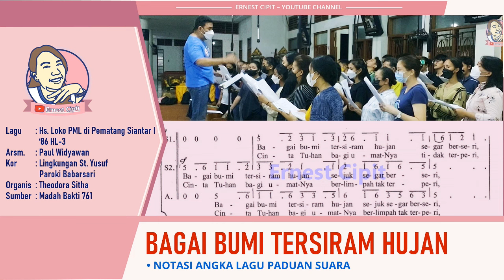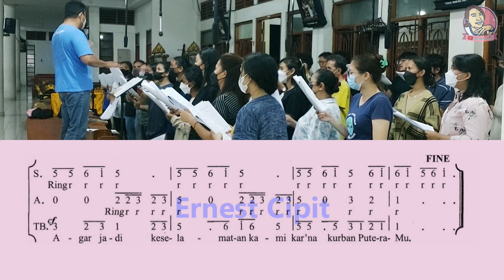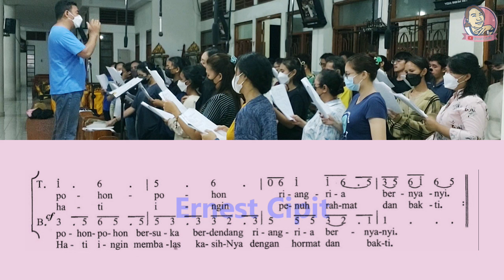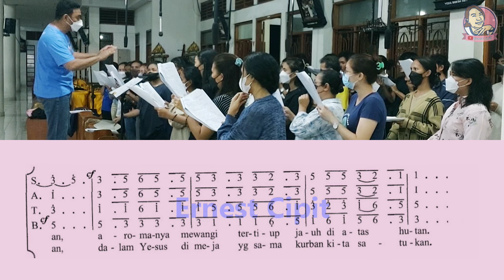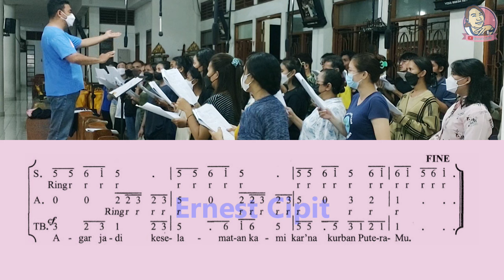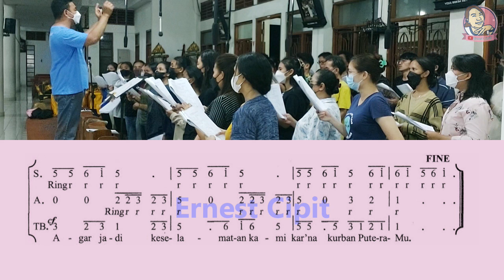Bagai Bumi Tersiram Hujan | Lagu Persembahan Gaya Kalimantan | Madah Bakti 761 | Persembahan Meriah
Syair lagu Bumi Tersiram Hujan lengkap:
1. Bagai bumi tersiram hujan sejuk segar berseri
    pohon-pohon bersuka berdendang riang ria bernyanyi
    Cinta Tuhan bagi umatNya berlimpah tak terperi
    hati ingin membalas kasihNya dengan hormat dan bakti
2. Bagai asap dupa nan putih membubung ke awangan
    aromanya mewangi tertiup jauh di atas hutan
    Kami angkat hati dan budi ke altar perjamuan
    dalam Yesus di meja yang sama kurban kita satukan
Reff :
Persembahan bukti cinta sejati kami hunjukkan padaMu
agar jadi keselamatan kami kar'na kurban PutraMu
Arsm. : Paul Widyawan
Kor        : Lingkungan St. Yusuf Paroki Babarsari
Organis : Theodora Sitha
Sumber : Madah Bakti 761
Lagu Bumi Tersiram Hujan dengan lirik, dinyanyikan pada saat Misa Malam Paskah di Paroki Santa Maria Assumpta Babarsari.